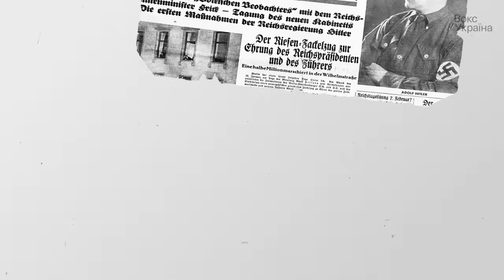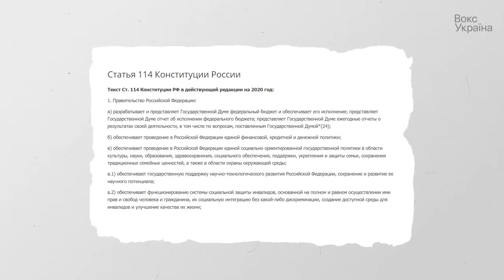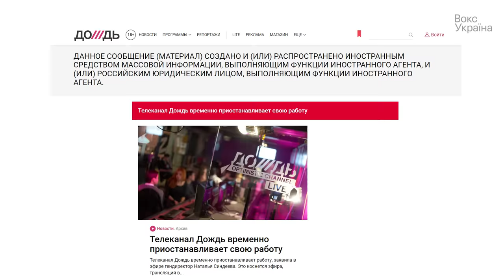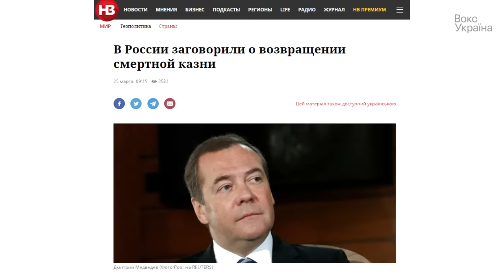Рашизм, або чому росіяни — нові нацисти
Російська пропаганда вже багато років називає українців нацистами, неонацистами, бандеронацистами, звинувачує у націоналізмі. Ці терміни набули широкого вжитку, однак усе вказує на те, що їхнє значення наразі на Росії мало хто пам’ятає. Адже, якщо повернутися до значень та до історії, існує не те, що ризик, а гарантія того, що росіяни “вийдуть на самих себе”.

У цьому відео розповідаємо, як багато сучасний режим Путіна взяв від тоталітарних режимів попередників.

Автори тексту: Владлен Мараєв, кандидат історичних наук, провідний науковий співробітник Науково-дослідного центру гуманітарних проблем Збройних Сил України, Юлія Гуз